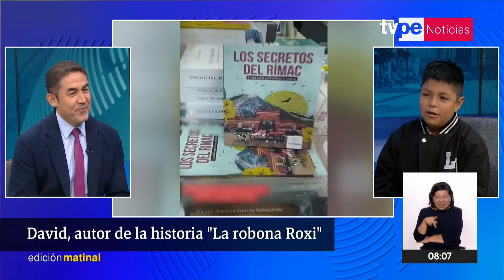Día del Niño: pequeños escritores presentaron sus obras literarias en la Feria del Libro 2023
Kiara y David son dos pequeños que, a sus cortas edades, han logrado presentar sus obras literarias en la Feria Internacional del Libro de Lima 2023. En la siguiente entrevista, nos cuentan más acerca de sus trabajos escritos y cómo iniciaron en el mundo de la literatura.